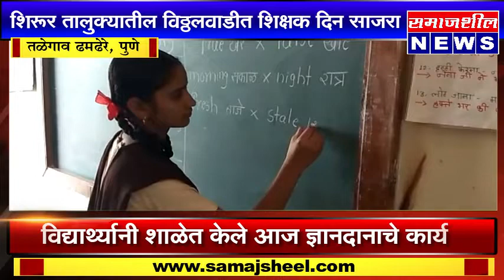तळेगाव ढमढेरे, पुणे : श्री पांडुरंग विद्या मंदिर मध्ये आज शिक्षक दिन उत्साहात साजरा